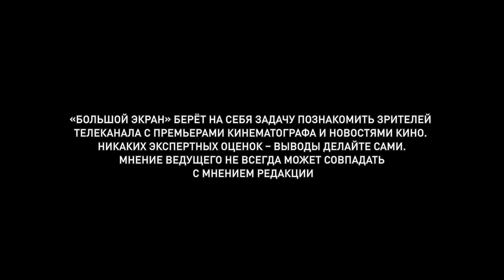Большой экран 02.09.2021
Начнём первый большой экран осени с... с опоздания, получается. Хотя, нет. Мы вовремя — это они раньше начали. Уже с 1 сентября во всех кинотеатрах страны комедия о трудностях женского футбола «Нефутбол» и история амбициозного щенка Д’Артаньгава в испанском мультике про мушкетёров с известным всем слоганом «Один за всех и все за одного».

Ну вот и пришло время. Первый фильм Marvel Studios о супергерое азиатского происхождения. "Шан-Чи и легенда десяти колец".
Мастеру боевых искусств Шан-Чи предстоит противостоять призракам из собственного прошлого, по мере того как его втягивают в паутину интриг таинственной организации «Десять колец».
Очередной эпизод киновселенной Marvel "Шан-Чи и Легенда Десяти Колец" произвел хорошее впечатление на западных кинокритиков. Об этом свидетельствует высокий рейтинг фильма, зафиксированный порталом Ротэн Томатоз на основе семи десятков отзывов. Он достиг 92 процентов.

Камерный триллер, включающий в себя сразу несколько сюжетных линий, развивающихся параллельно друг другу. Смертельный капкан, где надо быстро соображать и принимать непростые решения, чтобы остаться в живых. Всё это «В западне» с Меган Фокс.
Последнее испытание, которому подверг муж свою супругу, было убийство. Точнее — самоубийство. Но даже после гибели этого психопата вдова не обрела заслуженную свободу: прикованная к трупу своего мучителя в загородном доме она сталкивается с ужасными, заранее спланированными ловушками. Сможет ли Эмма выбраться из этого жуткого места живой, или же покойный супруг затянет ее за собой в ад?
Сюжет «В западне» заставляет зрителя задуматься: где-то я это уже видел… И ведь правда! Похожие штрихи можно было видеть не только в недавнем ужастике «Человек-невидимка» про мужа-тирана, но еще и в экранизации Кинга — картине «Игра Джералда», где героиня Карлы Гуджино оказывается примерно в тех же условиях, что и героиня Меган Фокс!

«Чужая Земля», а в оригинале 'Приливы' - германо-швейцарская фантастика где обитель человечества в новом постижении для повторного заселения.
Будущее. Земля после глобальной экологической катастрофы полностью покрыта водой. Правящей элите удаётся колонизировать планету Кеплер-209, но люди больше не могут обзавестись потомством из-за особых условий в новой атмосфере. Трое ученых отправляются на Землю с миссией: узнать, возможно ли начать всё сначала. Их корабль терпит крушение при посадке на воду. В результате из всех астронавтов выживает лишь одна девушка. Теперь судьба человечества лежит на ее плечах.
Протеже Роланда Эммериха Тим Фельбаум продолжает фантазировать на тему кончины нашей славной планеты, заходя на этот раз с другой стороны. Если в фильме 'Hell' мы наблюдали выжженную постапокалиптическую пустошь, то на этот раз нашему взору представили Землю на этапе возрождения.

В 19-м году её жизнь разделилась на До и После. В 20-м её жизнь разделилась на До и После. Продолжение (не факт, что завершение) истории "После. Глава-3".
Встреча с притягательным бунтарем Хардином разделила жизнь Тессы на «до» и «после». Их судьбы кажутся неразрывно связанными, но Тесса сталкивается со сложным выбором: согласиться на работу мечты в крупном издательстве или переехать в Лондон вместе с Хардином. Их страстную любовь ждет проверка на прочность: тайны прошлого, новые секреты и ответ на вопрос, что они на самом деле значат друг для друга…

А ещё фильм основанный на реальной истории «Боец без правил» и итальянский криминал «Девятый калибр» с Ксенией Раппапорт. Выбирайте, смотрите, делитесь впечатлениями. В общем, киноманьте.

Всех поклонников серии новогодних комедий из серии "Елки" ждет очередное продолжение. Как и ранее, "Елки" будут состоять из нескольких киноновелл, однако в отличие от предыдущих частей, в основе их окажутся вполне реальные события. Съемки пройдут сразу в нескольких российских городах, в том числе в Перми, Тюмени, Уфе, Саранске и иных.
Постановщиком назначен звезда популярного сериала "Реальные пацаны" Антон Богданов, снимавшийся также в фильме "Елки 1914", вышедшем в 2014 году. Тимур Бекмамбетов будет осуществлять общее художественное руководство. "За восемь лет мы создали настоящую традицию – ходить в кино на «Ёлки» на Новый год. После выхода «Ёлок последних» зрители буквально завалили нас сообщениями с просьбой продолжить проект. Это совпало с энтузиазмом молодой команды режиссёров и продюсеров во главе с Антоном Богдановым, которые захотели рассказать новые истории в формате "Елок", - прокомментировал он.
Фильм "Ёлки 8" будет представлен зрителям 16 декабря 2021 года. Напомним, что в 2018 году вышла лента под названием "Ёлки Последние".

И ещё кое-что важное и интересное. 3 сентября кинотеатр Горизонт Cinema&Emotion покажет фильм «Написано Сергеем Довлатовым». Показ приурочен к 80-летнему юбилею со дня рождения писателя Сергея Довлатова. Фильм представит и обсудит со зрителями в онлайн формате режиссёр Рома Либеров.

Ну вот, в принципе, и всё. Хорошего просмотра.